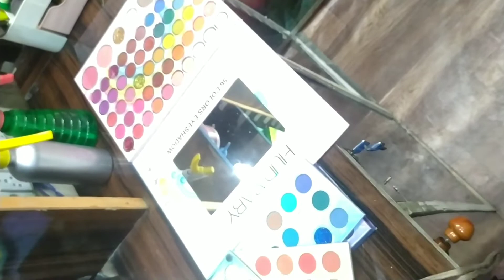Indipendence Day Makeup Look 2022 || घर पर ही बच्चों को तैयार कर 15 अगस्त में ऐसे ||DBS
Indipendence Day Makeup Look 2022

guse welcome back my youtube channel i hope all of you fine I am Deepika  and owner my saloon "Deepika makeover " Jalandhar .I make videos hairstyles &makeup, beautician in hindi course ,hair care, so guys this video is a indipendence day makeup look 2022 tutorial video so full video watch and comments please and saport and share subscribe please

happy independence day makeup look
Indian makeup look indipendence day
15 agust me makeup kaise kre
indipendence day makeup children
Deepika Beauty Secret

I'm on Instagram as @deepika_beauty_567. Install the app to follow my photos and videos.